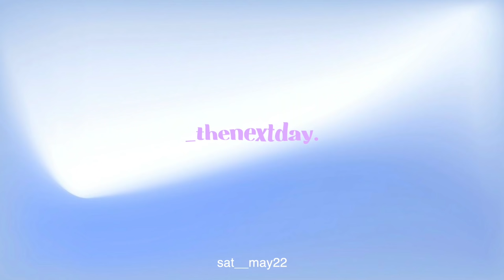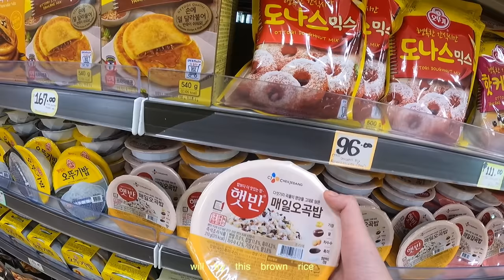Week In My Life | fun date with online friends, dining table reveal, and a wonderful weekend 🥰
hi friend! thank you for hanging with me in today's video! ☺  i always appreciate you watching my vlogs. i hope they're comforting and make you smile today. i love you!

links//products used.

gentle reminder: be kind, always ☺